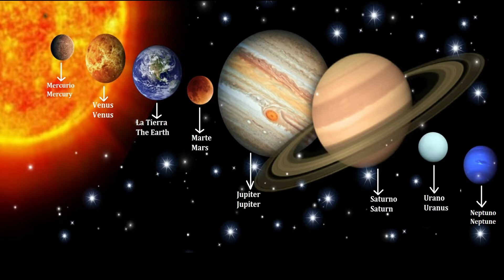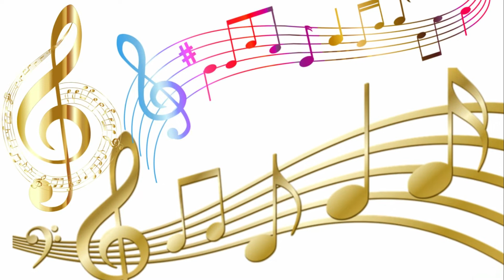Cuento de la letra U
Basándonos en el Proyecto del Universo de las Palabras, hemos creado el cuento de la letra U, quedando reflejados:
Valores (respeto, responsabilidad y conciencia hacia la naturaleza y los animales, generosidad, lealtad, tolerancia, humildad, equidad, paz). Animal (unicornios, vacas con ubres llenas de leche, urogallo). Colección (unicornios). Familia (únicos hermanos). Personaje (Ulises). Comida (uvas, untar mermelada). Hábitos saludables (usar crema solar). Instrumento musical (ukelele). Libro (U de universo de los valores). Lugares del mundo (Uruguay, Úbeda, universo). Medio de transporte (ultraligero). Planeta (Urano). Prenda de vestir (uniforme). Sustantivos (utensilios, urbanización, Universidad). Verbo (untar). Adjetivos (único, último, útil, universal).